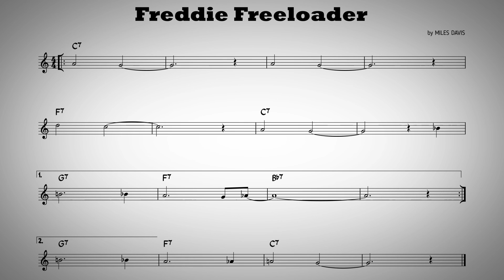Freddie freeloader - Play along - Bb instruments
Play along backing track of the song "Freddie freeloader" by Miles Davis.